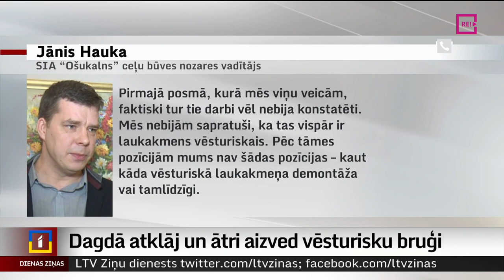Dagdā atklāj un ātri aizved vēsturisku bruģi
Vienā no Latgales pilsētām – Dagdā ceļu remonta laikā atklāts vēsturisks bruģis. Taču to, cik tas vērtīgs un vai ir saglabājams, vairs nav iespējams noteikt, jo tas ir novākts un aizvests. Tagad bruģakmens samests kaudzē kāda privāta uzņēmuma pagalmā. Tikai iedzīvotāju trauksmes celšana lika būvdarbus apstādināt, bet šodien Dagdas centrā notika amatpersonu publiska rāšanās, meklējot atbildīgos. Plašāk stāsta Sintija Lukjanska no LRT+ .